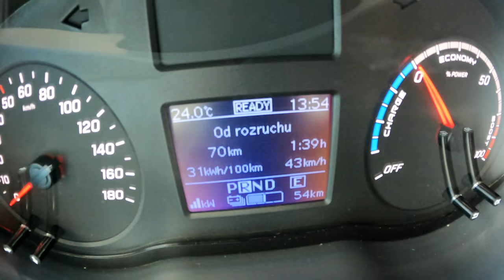2021 Mercedes Benz eSprinter TOP SPEED, 0-100 | POV Test Drive #900 Joe Black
Car: Mercedes Benz e Sprinter [116 HP] 2021

0:00 Intro
0:04 Walk-around and interior
0:57 City drive
6:14 Bumpy road
6:55 Highway TOP SPEED
9:10 Acceleration
9:39 Engine view
9:47 Fuel Consumption

Engine: Electric
Power: 86 kW/116 hp
Torque: 295 Nm
Transmission: speed automatic
Traction: FWD ( Front-Wheel Drive )

Acceleration Joe (0–100 km/h): 16,3 s.
Top Speed: 120 km/h
Top Speed Joe: 130 km/h
Fuel Consumption Combined in l/100 km by Mercedes: 34 kwh/100km
Fuel Consumption Combined in l/100 km by Joe : 31 kwh/100km

Total Range: 118 km
Weight: 2542 Kg
Cargo Space: 5,539 Liter
Model: 2021
Base Price: 54.090 EUR

Driver: Joe Black
Video: GoPro Hero 9 Black / Sony a6300 + Sigma 16mm f1.4
Audio: Zoom H2n (recorder) & Roland CS-10EM (binaural microphones)
Edit: MacBook Pro / Final cut Pro X